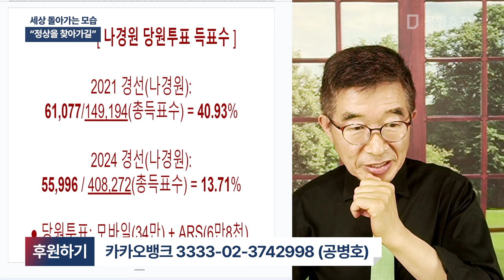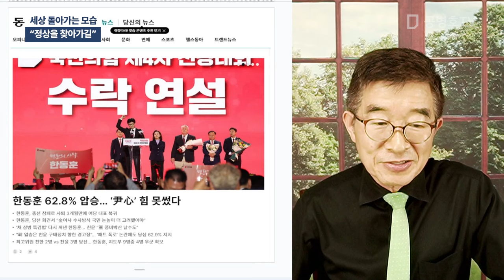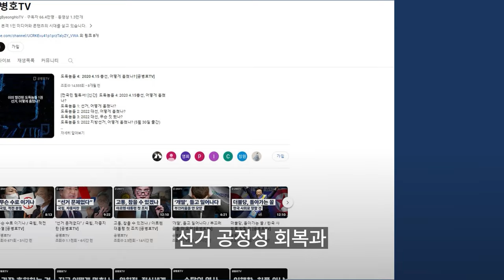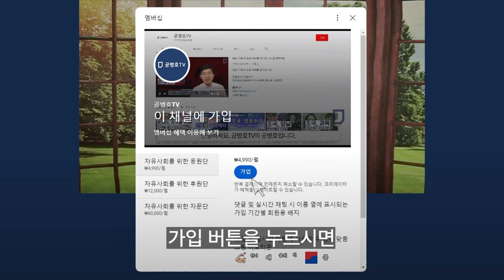세상 돌아가는 모습 / "정상을 찾아가길" [공병호TV]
Bitcoin : 3MTW849AkP2ftLeSK2teZHMmzLu7Z83s9U